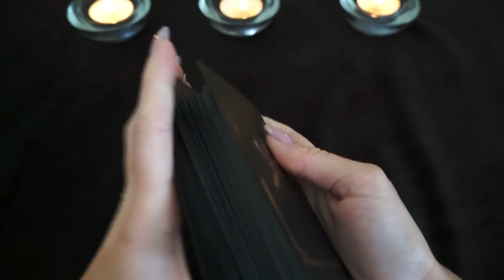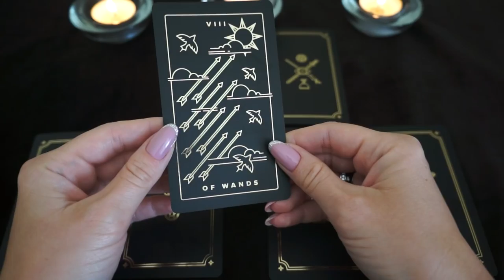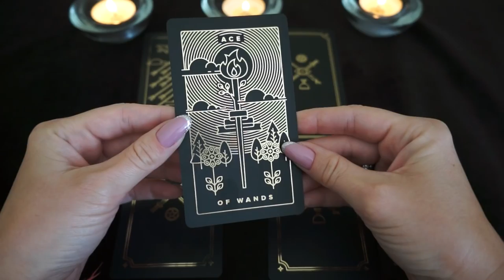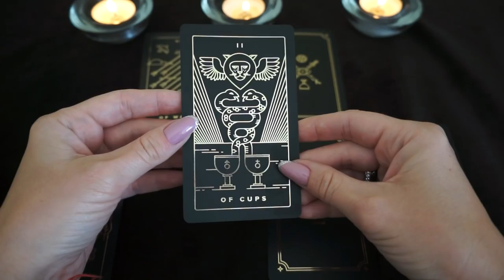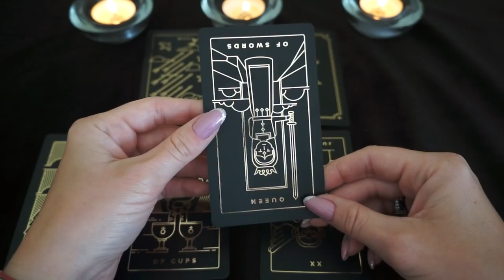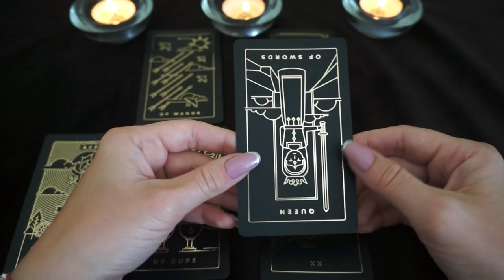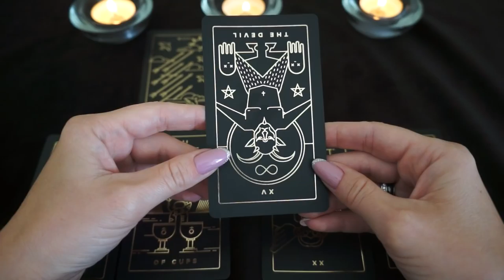ОВЕН. Тароскоп на ИЮНЬ 2018